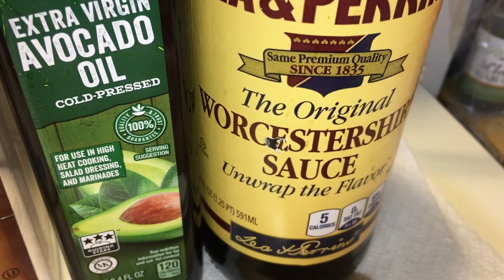Delicious Easy Steak Bites Recipe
Steak bites Recipe :
 2 steaks.
 Salt.
 Black pepper.
 Granulated garlic.
Granulated onion.
Ground mixed peppercorn.
  2 tablespoons of Worcestershire sauce.
 Avocado oil.  //
 Wash and cube them.
Put the cubes in a bowl.
 Sprinkle with salt.
 Add the ground peppercorn.
 Add the granulated onion and garlic.
 Add the  Worcestershire sauce. Mix well .
Cover and let marinate for about 2 hours.  //
 Heat the oil in a cast iron skillet.
 Add the meat cubes.
Cook gently on both  sides until golden brown.
 *Do not overcook.*